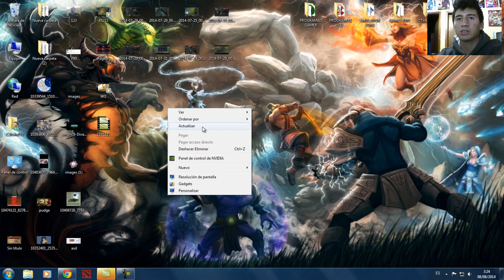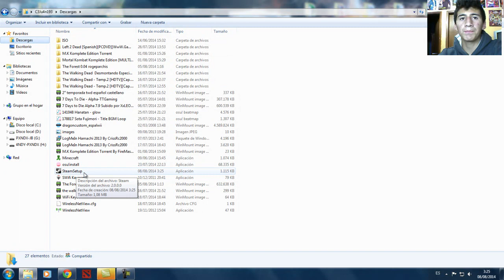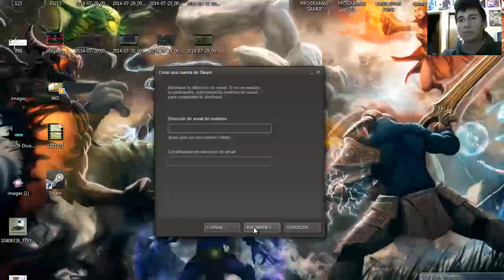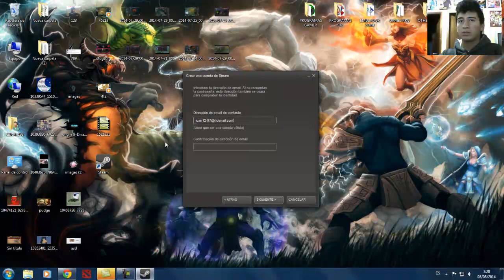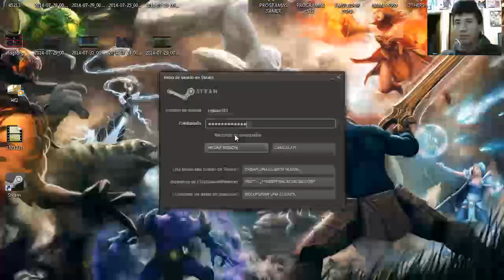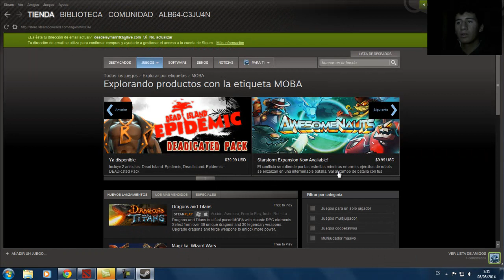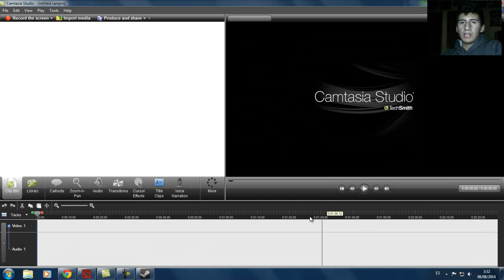descargar dota 2 para pc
Requisitos mínimos del sistema

Sistema Operativo: Windows XP/Vista/7
Procesador: Intel Pentium 4 @ 3.0 GHz / AMD Athlon 64 3200+
RAM: 1 Gb
Espacio en Disco: 2.5 Gb free
Tarjeta Gráfica RAM: 128 Mb
Tarjeta Gráfica: nVidia GeForce 6600 / ATI Radeon X800
Tarjeta de Sonido: DirectX Compatible

Requisitos del sistema recomendados

Procesador: Intel Core 2 Duo @ 2.4 GHz / AMD Athlon 64 X2 5000+
RAM: 2 Gb
Tarjeta Gráfica RAM: 256 Mb
Tarjeta Gráfica: nVidia GeForce 7800 / ATI Radeon x1800